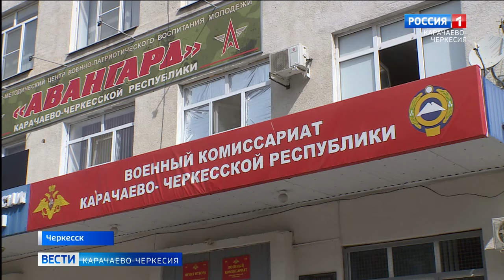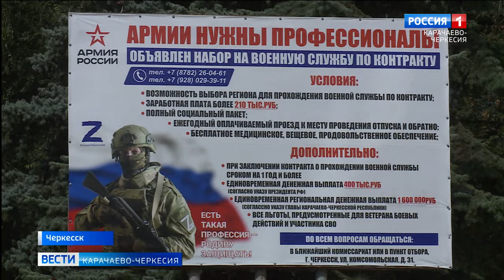В военкомате Черкесска очередная группа ребят подписала контракт с Министерством обороны России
Все больше добровольцев приходит в пункты отбора желающих поступить на военную службу по контракту. В военкомате Черкесска очередная группа ребят подписала контракт с Министерством обороны России. До отправки на территорию СВО они пройдут специальную подготовку.